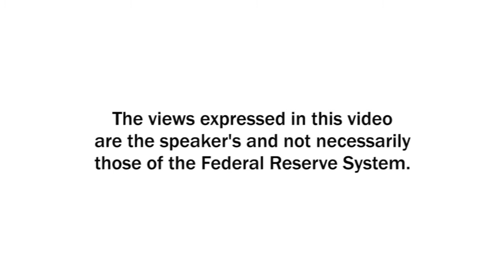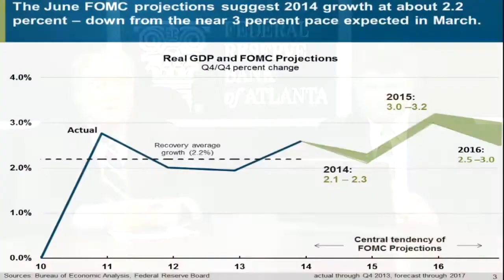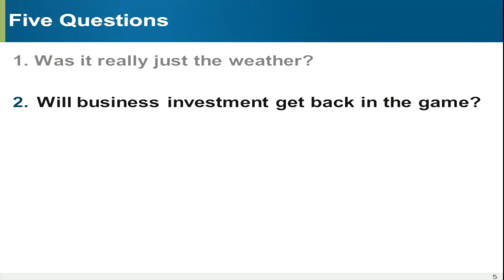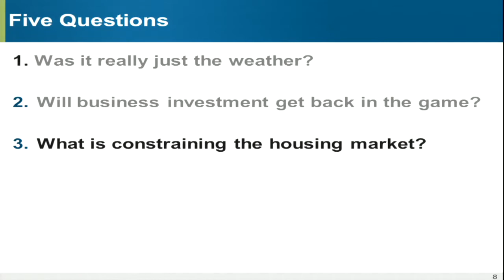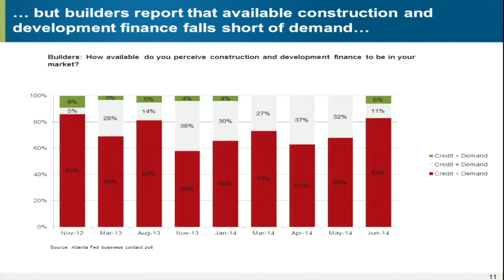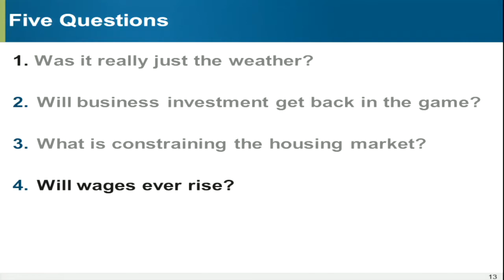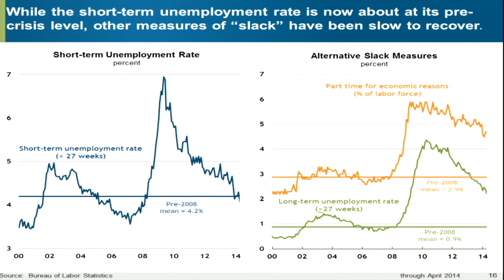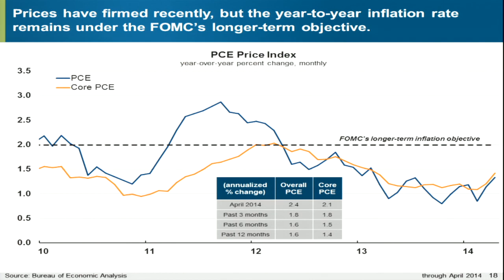Atlanta Fed's Altig Talks Economic Rebound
In a recent ECONversations webcast, our research director offered his assessment of the economy. He notes it is back on track after a disappointing first quarter, with business investment poised for a rebound.